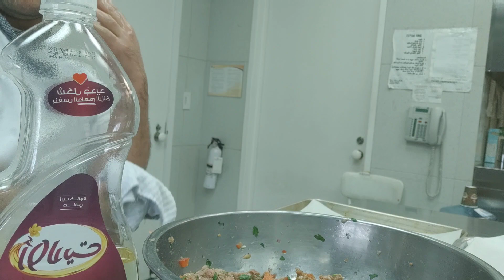To Make Meat Kofta Arabic Dish#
ground meat 1kg
red bell peper half pcs only
onion half pcs only
parsley half cup
fresh coriander 2tbsp
spring onion half cup
ground black peper pench
paprika powder pench
garlic powder 1/4tsp
onion powder 1/4tsp
cumin powder 1tsp
curiander powder 1tsp
oil 1tbsp
salt 1 1/2tsp
1pcs egg
lemon half pcs  need skin also

for the basting or sauce
tomato paste 3tbsp
soy  sauce 1tbsp
oil 3tbsp

julian   cut carrots
regular lettuce chop
cucumber jullian cut
tomato jullian cut